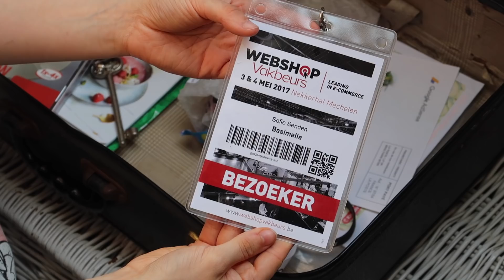Mijn Memory Box: Belangrijke Gebeurtenissen Uit Het Verleden | Basimella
🌿 WAT ZIT ER IN MIJN MEMORY BOX?
Een persoonlijke video deze keer. Ik laat jullie zien wat er in mijn memory box zit en vertel dus over mijn verleden en dingen die ik bereikt heb. Ik hoop dat jullie me op deze manier een beetje beter leren kennen.